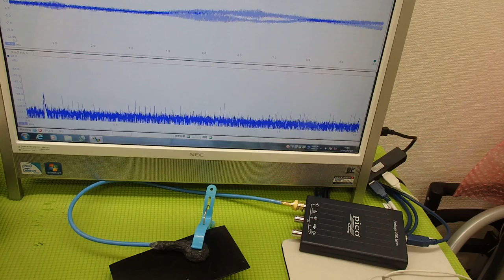表面弾性波を利用した超音波制御技術 ultrasonic-labo